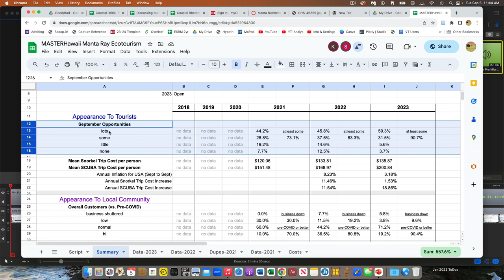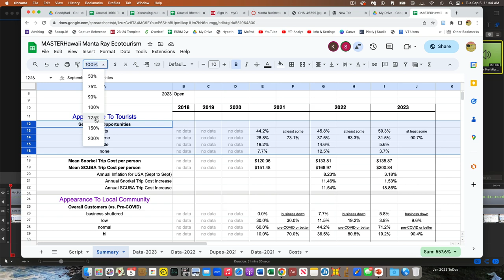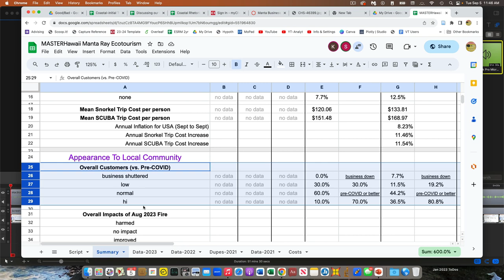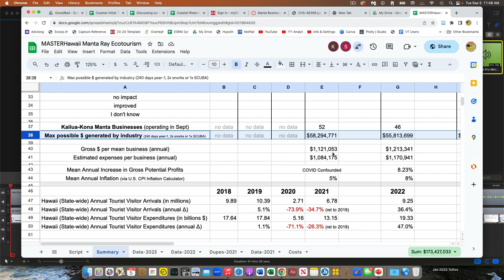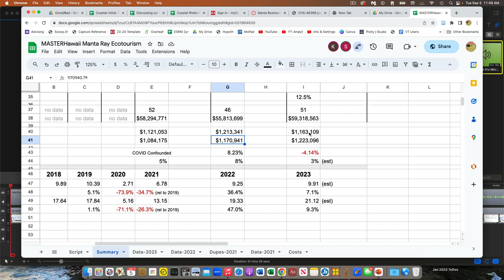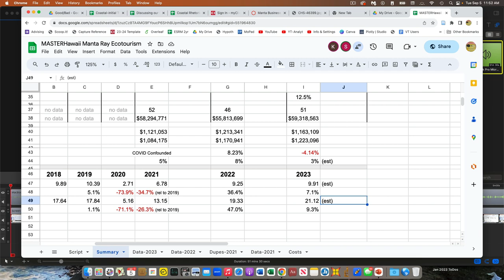Manta Ray Ecotourism Results Run-Through 2023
This is a quick run through of the summary of our manta ray (Manta birostris and Manta alfredi) ecotourism in and around the Kona coast of the Big Island of Hawai'i.  Here we summarize our survey data as of September 2023.